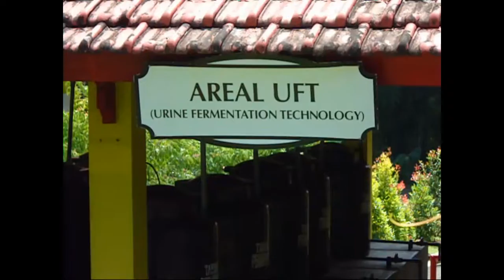budi daya sapi potong Part. 2 UNIPDU JOMBANG & PPK SAMPOERNA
budi daya sapi potong UNIPDU JOMBANG & PPK SAMPOERNA